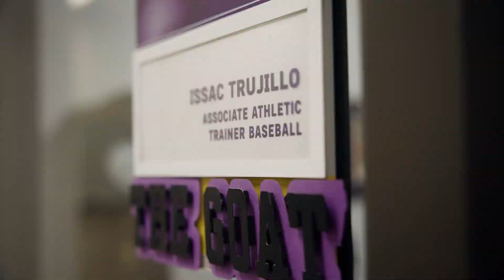LSU Baseball Meet The Staff | Isaac Trujillo, Athletic Trainer & Jeremy McMillan, Head S&C Coach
Episode Three of Meet The Staff for LSU Baseball. Get to know Associate Athletic Trainer Isaac Trujillo and Head Strength and Conditioning Coach Jeremy McMillan and what their daily responsibilities look like.